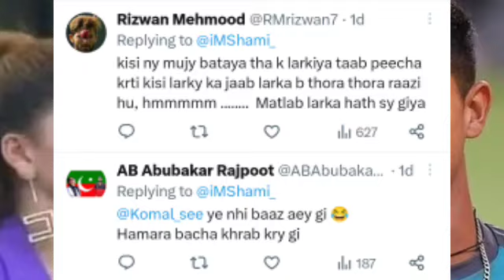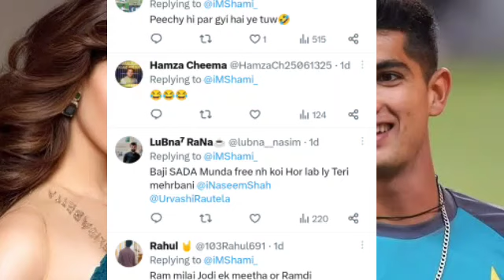Naseem Shah and Urveshi Rutela marriage date final | Pakistan Expert